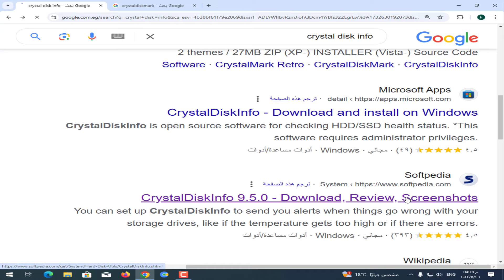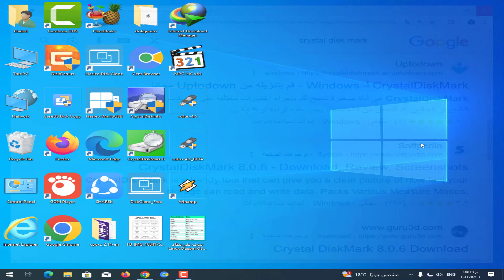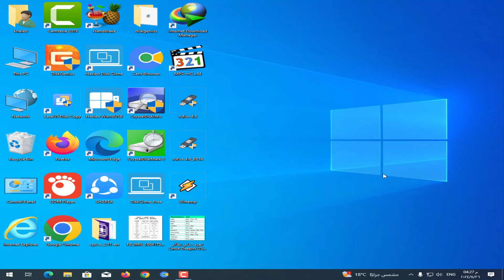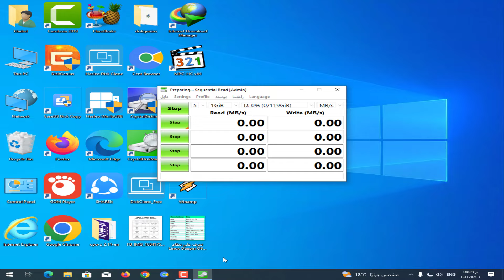الفرق بين اس اس دي هيك فيجن الازرق والاخضر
ssd hikvision 128gb vs ssd hikvision 120gb

اس اس دي

الفرق بين هيكفجن الازرق والاخضر

ssd,external ssd for laptop,computer storage

اس اس دي pcie nvme m.2 512 جيجابايت

هارد ميكانيكي

عيوب ssd

الفرق بين هيك فيجن الازرق والاخضر

الفرق بين الهارد الازرق والاخضر ssd,hdd

,hard disk

الفرق بين,ssd hikvision 128gb vs ssd hikvision 120gb,hikvision,ssd

hikvision,best ssd for laptop

االفرق بين هيك فيجن الازرق والاخضر | ssd hikvision 128gb vs ssd hikvision 120gb
الفرق بين ssd هيك فيجن الازرق والاخضر,

ssd vs hdd,الفرق بين اس اس دي هيك فيجن الازرق والاخضر